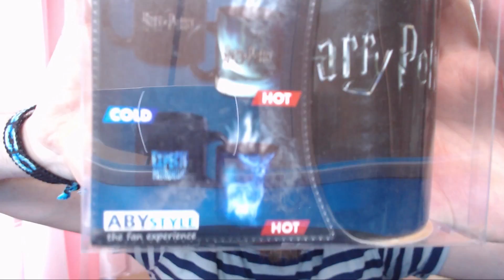Paczka od widza #61: Dostałem Różdzkę! || Urodzinowa Paczka